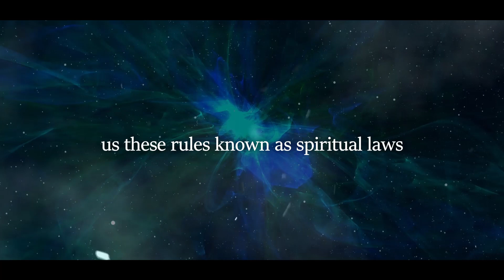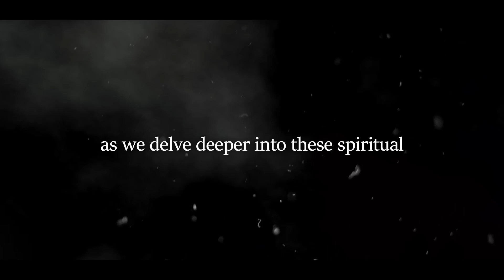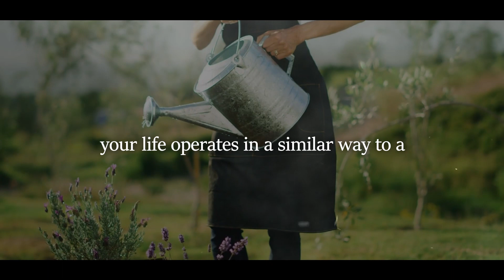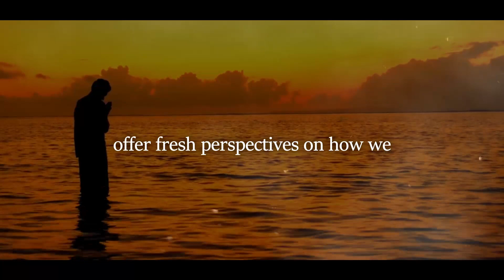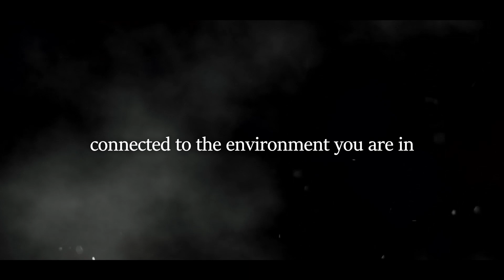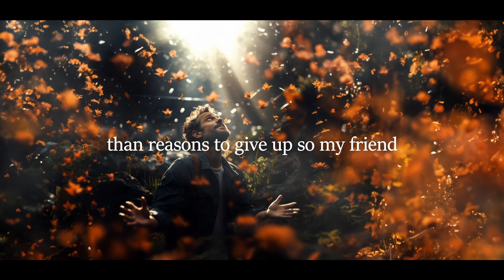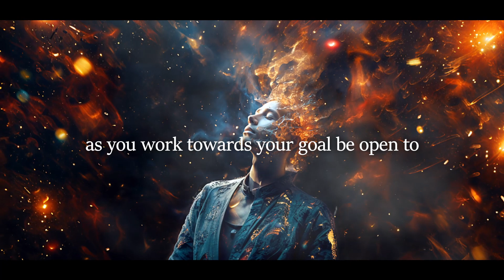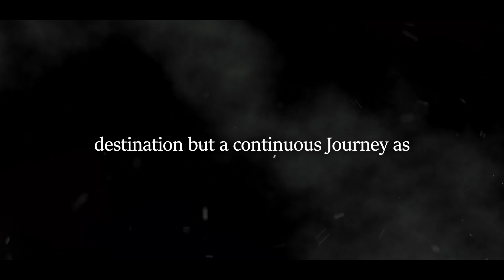How to Unlock the Power of Spiritual Laws - This can change everything!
🔓✨How to Unlock the Power of Spiritual Laws -  Step into a New Reality with Spiritual Laws ✨🔓

🌟 Are you ready to embrace your true potential and conquer life's obstacles? In this powerful video, we delve into the profound impact of spiritual laws on overcoming challenges and unlocking your inner strength.

🌿 Discover how to harness the forces of the universe and manifest abundance through the power of spiritual wisdom. 🌌 Let's embark on a transformative journey together and find harmony and balance in our lives.

💪 Don't miss this opportunity to elevate your consciousness and ignite your spiritual path. 🚀 Join us now and empower yourself with the knowledge to lead a purposeful, fulfilling life.

🌈 Unlock your potential and rise to new heights! 🌟 Let's spread the message of empowerment far and wide! 🌏✨